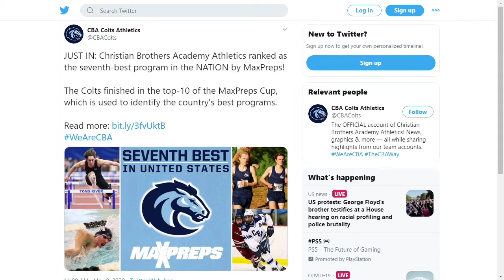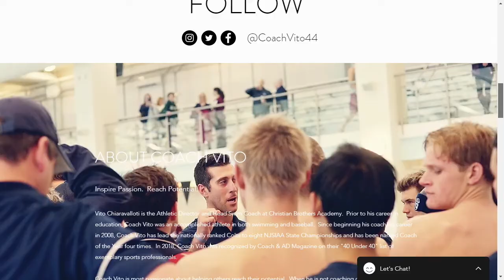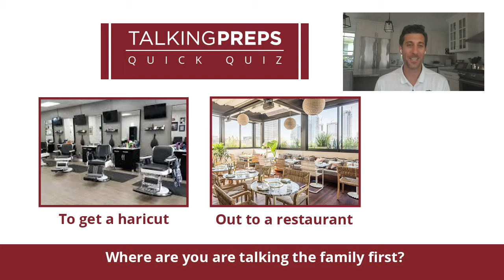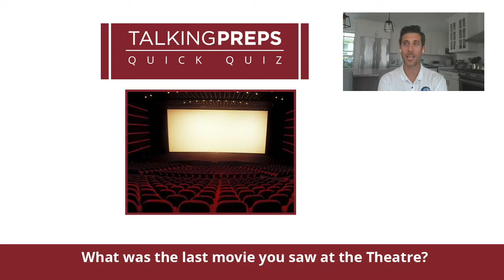Talking Preps w/Vito Chiaravalloti, CBA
Talking Preps visits with Christian Brothers Academy Director of Athletics and Swim Coach Vito Chiaravalloti about the impact of the pandemic, moving forward, what drives CBA's success, the Quick Quiz, and a lot more great insights.